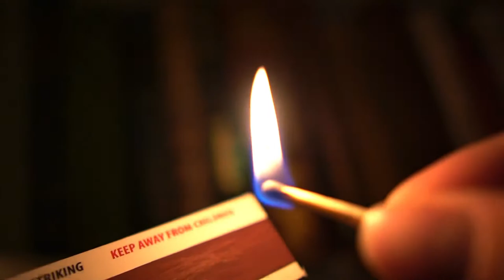Nothing Without You [Cover] - Christian Allard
Recorded sometime between 2:00 - 3:00 in the morning during an impromptu worship session. This song has become my prayer for 2021, as it expresses the complexity of pursuit with a simple message “I want to be with you...I’m nothing without you.”
I hope you all find this song equally as encouraging as I have :) .